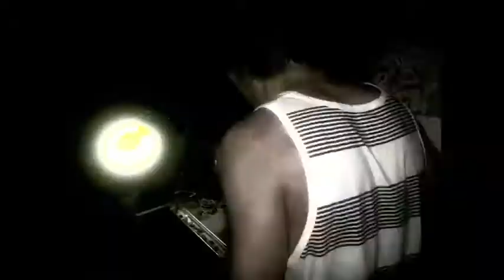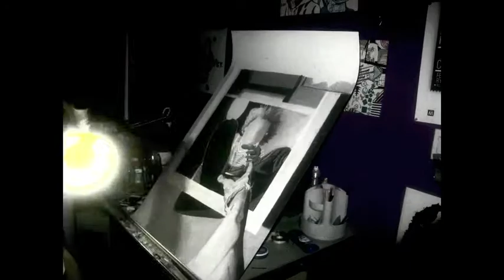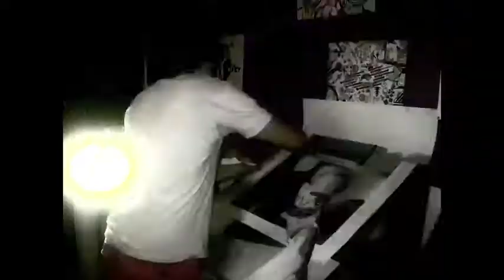Self Portrait Timelapse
A timelapse of a final drawing done for a class.  The piece was done with pastels on fabriano and is 28" x 40".  The drawing took about 18 hours to complete.  With photos being taken every 15 seconds (and some portions of the drawing not included) there are a little over 4000 pictures in the video.